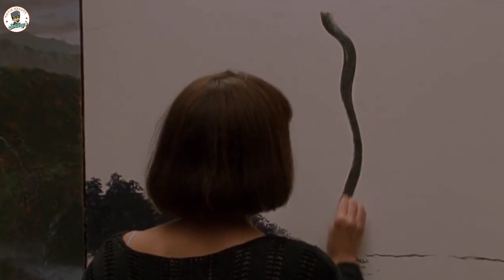Man leaves heaven and sneaks into hell to find his wife.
Chris Neilson finds himself in Heaven after his death. However, when his inconsolable wife commits suicide and goes to Hell, he decides to risk his eternal soul to search for her spirit.